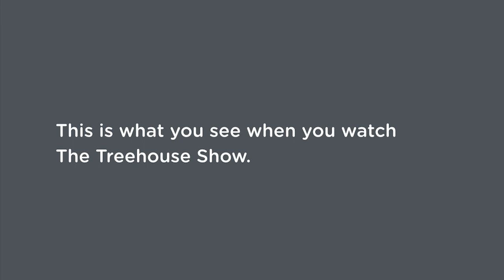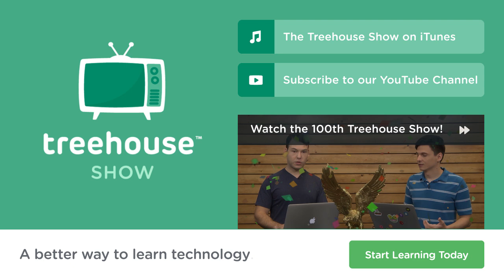What You Don't See on The Treehouse Show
If you've ever watched an episode of The Treehouse Show and wondered what gets left on the cutting room floor, wonder no more. Watch The Treehouse Show right here on YouTube every Tuesday!